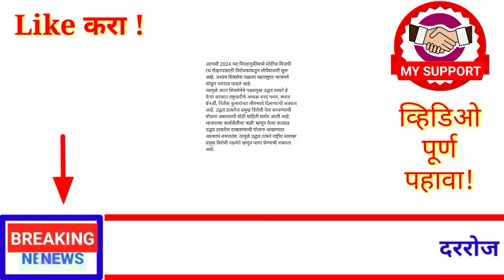देशाच्या राजकारणाला नवे वळण देणारी बातमी ! 10 ऑक्टोबर ! सोमवार ! ब्रेकिंग न्यूज!